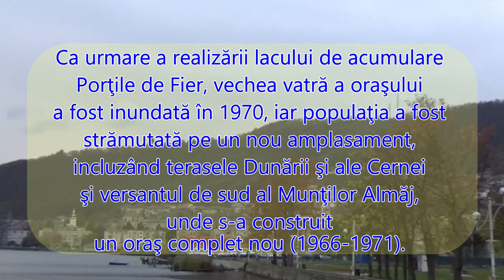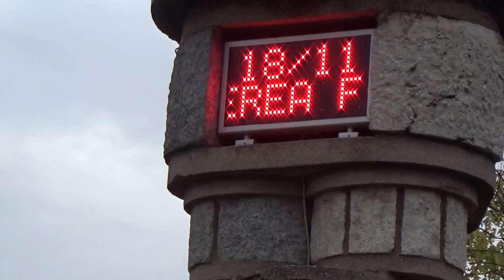Orșova ... o vizită !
Orşova este un municipiu din judeţul Mehedinţi, Banat, România. Este situat pe malul lacului de acumulare Porţile de Fier I de pe Dunăre, în zona de vărsare a râului Cerna în Dunăre. La recensământul din 2002, populaţia oraşului era de 12 967 locuitori.
Orșova loc de întâlnire dintre bătrânul Danubiu și Carpații Românești – semnifică un imemorial leagăn de civilizație cu vestigii ale vremelnicilor stăpâniri Romane, Turce sau Austriece. Orșova are un statut aparte între așezările României: este cel mai tânăr oraș și totodată, unul din cele mai vechi, o localitate a cărei istorie coboară în timp cu mai multe milenii.